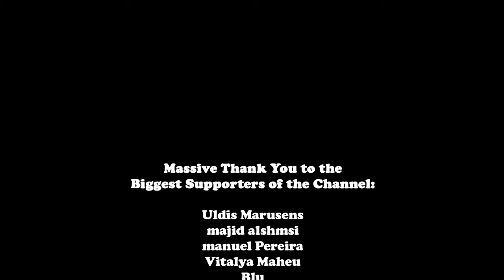TSAAR - Bellerophon (BASS BOOSTED)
Cinematic Shots by The Pro Video: Dodge Charger SRT HELLCAT & Ford Mustang RTR / TSAAR - Bellerophon (Bass Boosted)